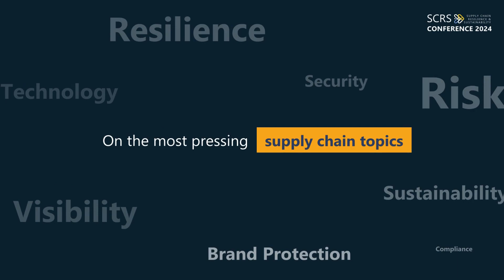The Most Dynamic 2-Day Conference in Asia Pacific! SCRS Conference and Awards 2024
SCRS Conference and Awards 2024 is here - the most dynamic 2-day supply chain conference in Asia Pacific will be happening this 25-26 June at Pudong, Shanghai China!

In today's fast-paced and interconnected world, supply chains face numerous risks, including blackswan events, geopolitical tensions, technological and market changes. By focusing on resilience and brandprotection, companies can proactively mitigate these risks and ensure the continuity of their operations.

Join us as we delve into innovative strategies and technologies to navigate modern challenges and safeguard brand integrity in today's dynamic landscape.